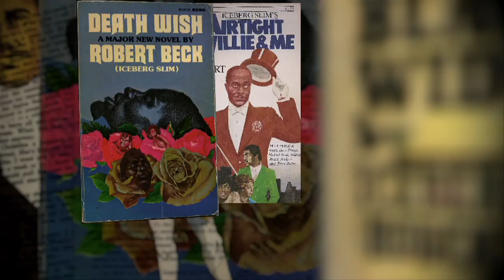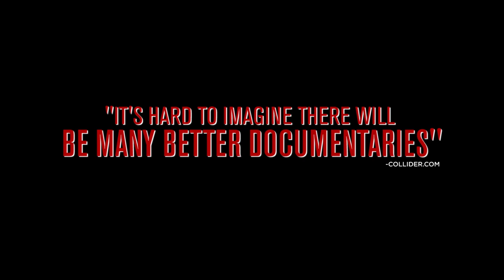Iceberg Slim: Portrait of a Pimp - Official Trailer (HD)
Iceberg Slim: Portrait of a Pimp examines the legendary life of the notorious pimp and author of seven ground-breaking books. It includes insightful interviews with well-known artists, scholars, friends and family members that create a riveting tapestry as colorful as the subject himself. The autobiographical work of Iceberg Slim is considered to be the genesis of blaxploitation films and gangster rap and it continues to influence artists today.